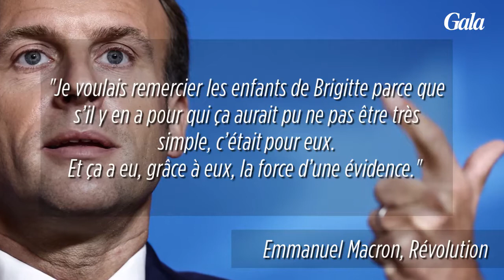Sébastien Auzière est le fils aîné de Brigitte Macron